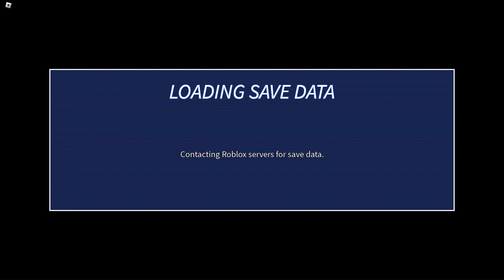✨BETA✨ Gear Riders